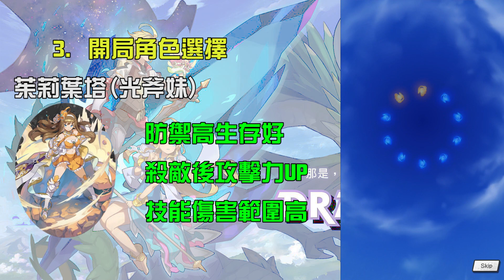Dragalia lost 失落的龍絆｜首抽全公開 你不可錯過的五星分析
音源素材：「Dragalia lost」

看完記得幫我按個讚以及留言分享
如果想從遊戲知道什麼也可以告訴我
下支影片會盡量替大家解答喔